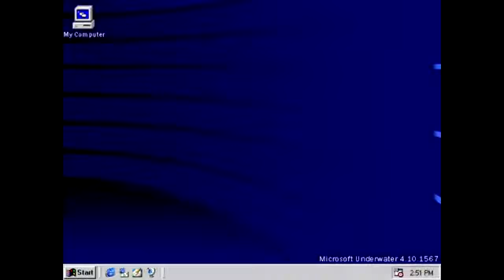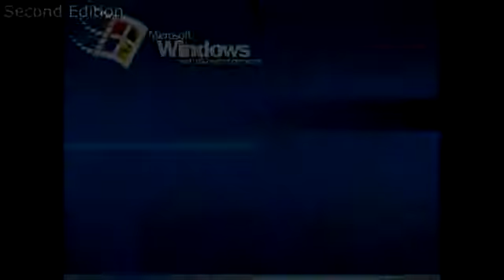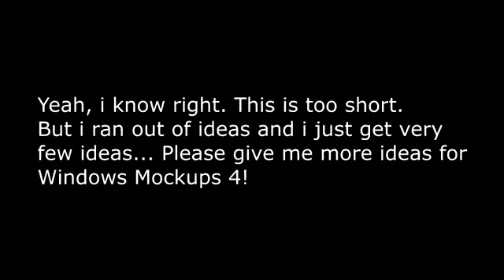Windows Mockups 3 - WinBlue9600 [REUPLOAD]